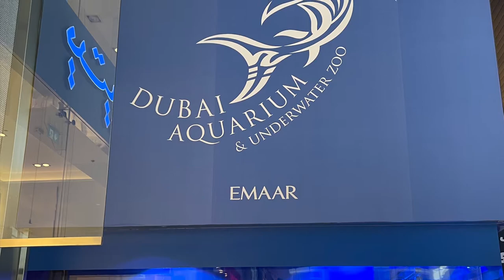Dubai Aquarium at The Dubai Mall (Dive 1 Shark Dive) - 25 September 2021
Dive 1 of 3 at the Dubai Aquarium. All dives are part of the PADI Distinctive Specialty Dubai Aquarium  and Underwater Zoo Course. More to come….